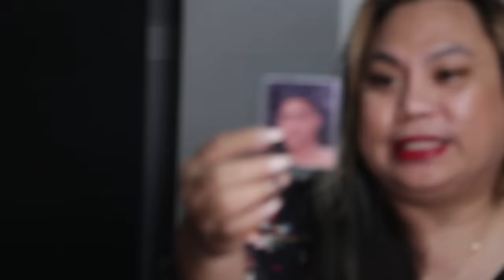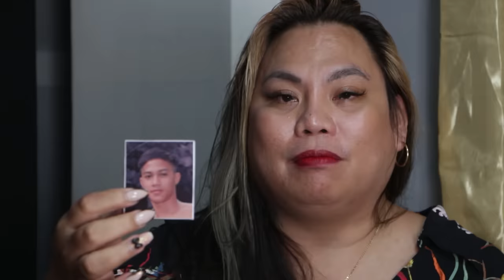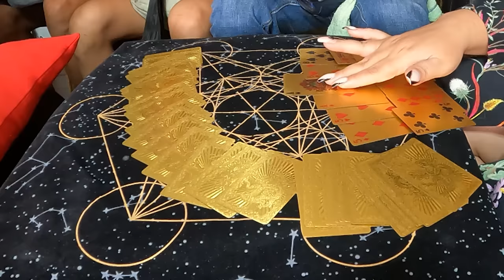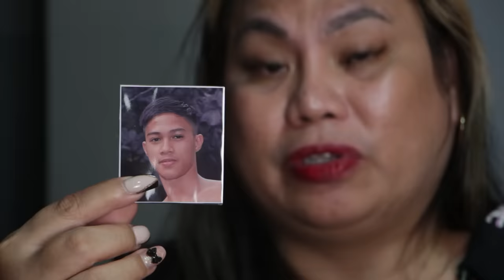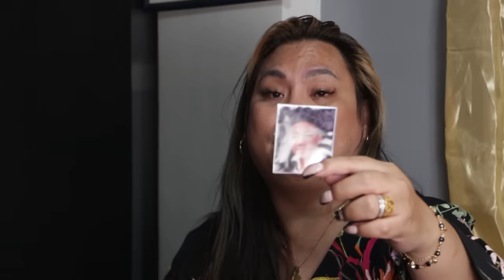MISSING: MORONG, BATAAN - ANG PAGBASA | Jay Costura